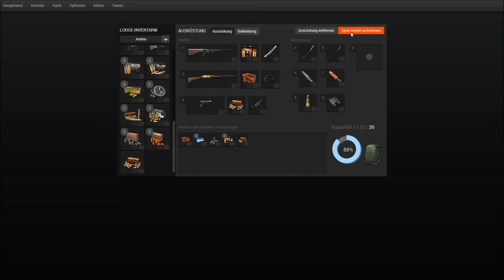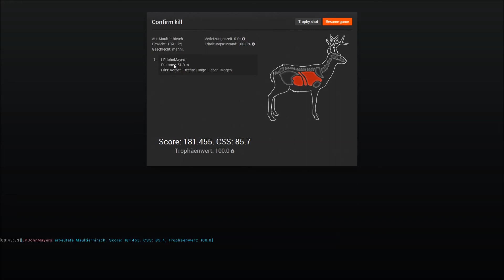The Hunter - LpJohnMayers Charity - Hunting 6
Titel: The Hunter
Genre: Simulator
Publisher: Rondomedia
Entwickler: Expansive World